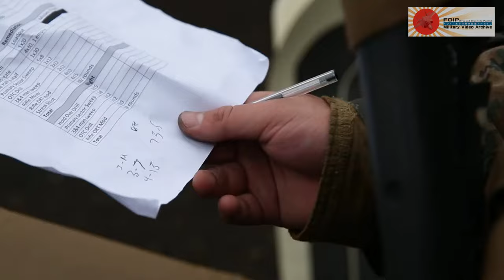U.S. Marines M4 Carbine rifle Live Fire in Fuji Range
U.S. Marines with 3d Battalion, 2d Marines conduct a live-fire drill during Exercise Shinka 22.1 at the Combined Arms Training Center, Camp Fuji, Japan, June 16, 2022. Shinka exemplifies a shared commitment to realistic training that produces lethal, ready, and adaptable forces capable of decentralized operations across a wide range of missions. 3/2 is forward deployed in the Indo-Pacific under 4th Marines, 3d Marine Division as part of the Unit Deployment Program. (U.S. Marine Corps video by Lance Cpl. Michael Taggart)